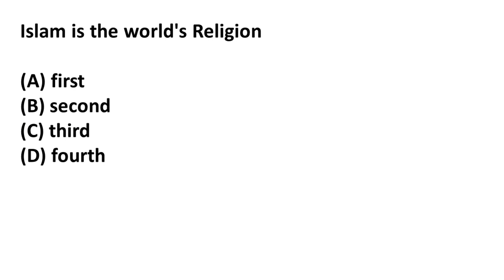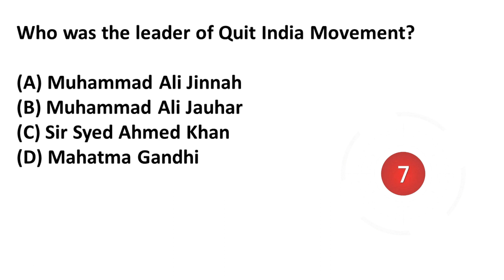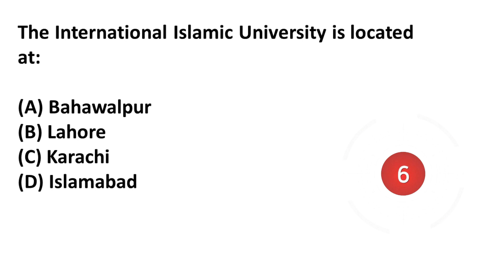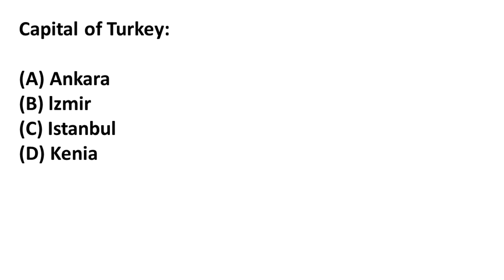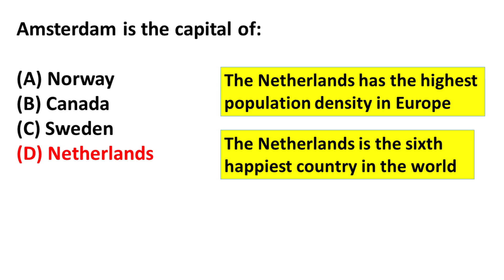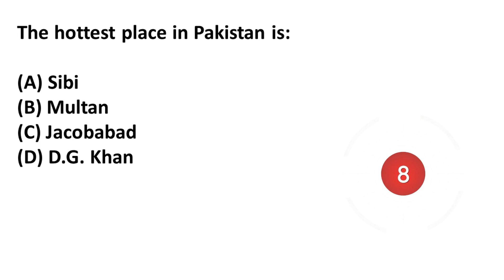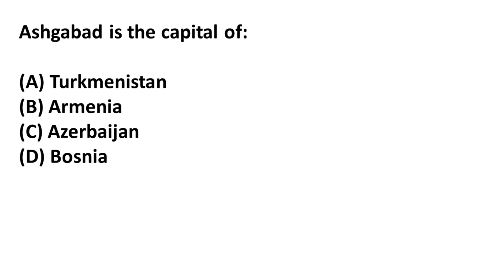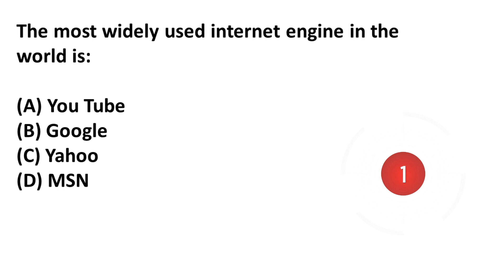Most Repeated General Knowledge MCQs for Punjab Police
Assalam-o-alaikum...!

I'm wasim Iqbal and you are watching our YouTube channel "VASIM CLUB".

All important most repeated general knowledge mcqs for punjab police.

You can checkout important videos for your test preparation from the following playlists given below: